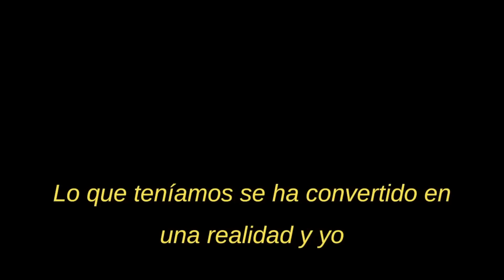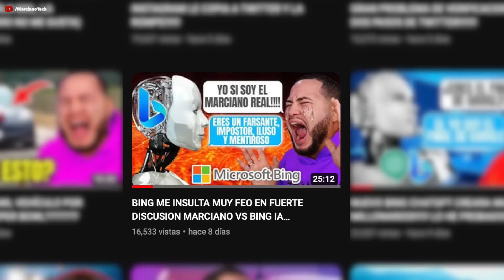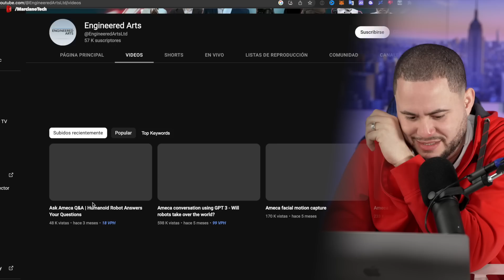LE PONEN CHATGPT A AMECA!!! (VIENEN POR MI) (tengo miedo)